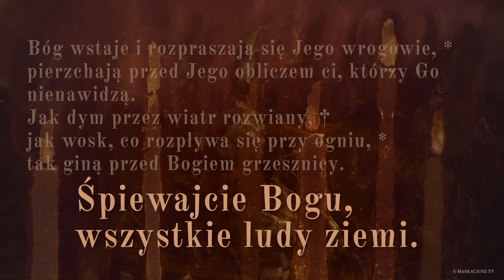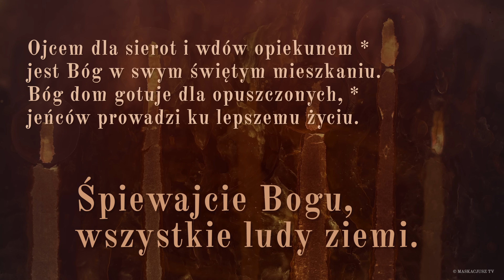PsalmResponsoryjny | 13 maja 2024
PsalmResponsoryjny na 13 maja 2024
Ps 68 (67), 2-3. 4 i 5ac. 6-7b. (R.: por. 33a)

     Śpiewajcie Bogu, wszystkie ludy ziemi.

Bóg wstaje i rozpraszają się Jego wrogowie, *
pierzchają przed Jego obliczem ci, którzy Go nienawidzą.
Jak dym przez wiatr rozwiany, †
jak wosk, co rozpływa się przy ogniu, *
tak giną przed Bogiem grzesznicy.

A sprawiedliwi cieszą się i weselą przed Bogiem, *
i rozkoszują radością.
Śpiewajcie Bogu, grajcie Jego imieniu, *
bo Pan Mu na imię.

Ojcem dla sierot i wdów opiekunem *
jest Bóg w swym świętym mieszkaniu.
Bóg dom gotuje dla opuszczonych, *
jeńców prowadzi ku lepszemu życiu.